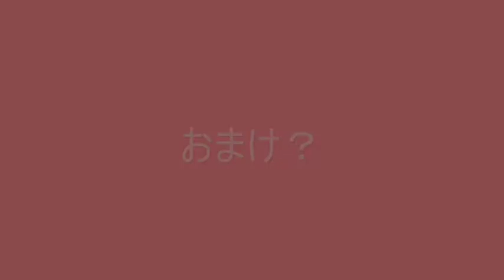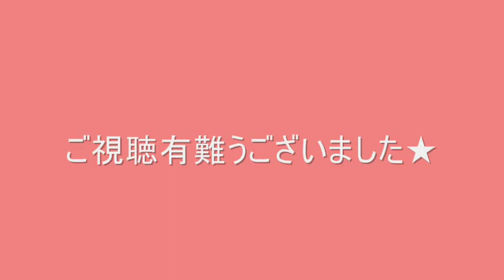浜尾京介～マオトラ画像&映像PV風ダイジェスト★～Hamao Kyousuke-mao travel-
マオトラのまおが可愛すぎたのでPV風ダイジェストを作って
しまいました★

Hello everybody!
Hamao kyousuke fans all around the world
I'm glad you enjoy.